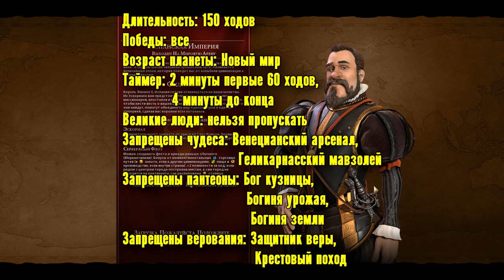Испания против всех! Серия №1: Цель - конкистадоры (Ходы 1-28). Civilization VI: Rise & Fall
Вы хотели FFA-сериал? Их есть у меня! Традиционная пангея и мне досталась довольно средняя нация - Испания. А против меня Германия, Россия, Рим, Кри, Нубия, Индонезия, Греция Перикла. Приятного вам просмотра!